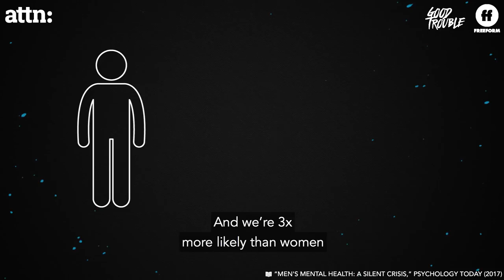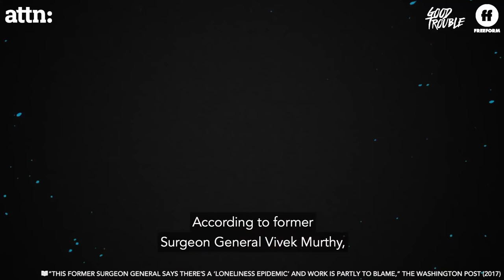Good Trouble | Josh Pence & Emma Hunton on Mental Health | Freeform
In this week’s Good Trouble x ATTN:’s “The Trouble With” episode, Josh Pence and Emma Hunton discuss the stigma around mental health. Stream Good Trouble Season 1 on Freeform now.

About GOOD TROUBLE:
Good Trouble will follow Callie (Maia Mitchell) and Mariana (Cierra Ramirez) as they embark on the next phase of their young adult lives in Los Angeles.
Joanna Johnson, Peter Paige and Bradley Bredeweg serve as creators and showrunners; while Gregory Gugliotta, Christine Sacani, Maia Mitchell, Cierra Ramirez, Jennifer Lopez, Elaine Goldsmith-Thomas and Benny Medina serve as executive producers. The series is produced by Nuyorican Productions, Inc. in association with Freeform. Jon M. Chu (“Crazy Rich Asians”) will direct and executive produce the first episode.

Add Good Trouble on SNAPCHAT: GoodTroubleTV